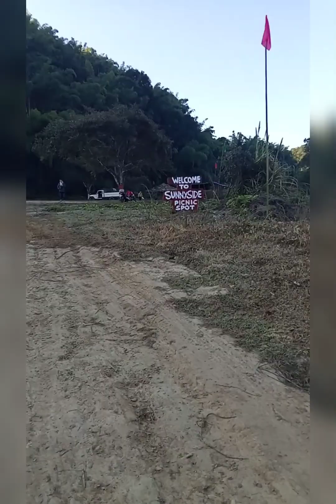2nd picnic of Polo park church Nlg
This program is organised by youth